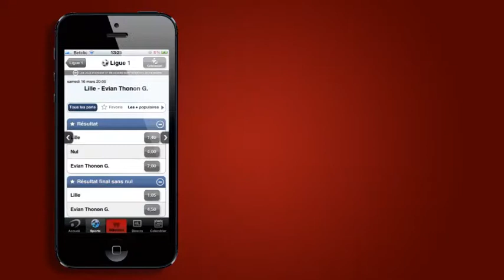Nouvelle Application Betclic sur iPhone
Découvrez la nouvelle application Betclic sur iPhone !

Avec l'application Betclic, pariez partout, gagnez n'importe quand !

Vous avez déjà un compte Betclic : téléchargez, vous êtes prêts à parier ! Vous n'avez pas encore de compte : créez en un directement au sein de l'application, votre 1er pari de 100€ est offert* !

Accédez à l'ensemble de l'offre de paris sportifs de Betclic 7j/7 et 24h/24 : les paris d'avant-match et en direct, vos favoris, les paris "Dernière minute", les Top des paris, etc...

Vérifiez vos paris en cours et paris terminés

Consultez l'historique de vos transactions

Soyez alerté de vos résultats par Push Notifications

Partagez vos paris sur Facebook et Twitter